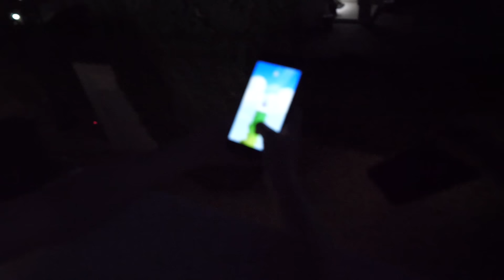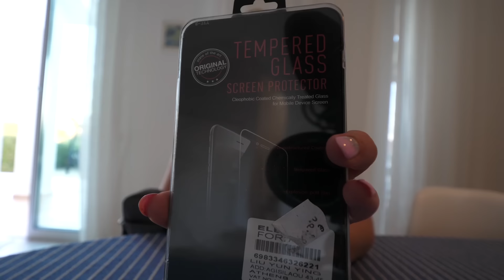Last To Drop iPhone Wins $10,000 - Challenge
INSANE Last To Drop iPhone Wins $10,000 - Challenge

ADAM B
Derry
BT48 4FD
United Kingdom